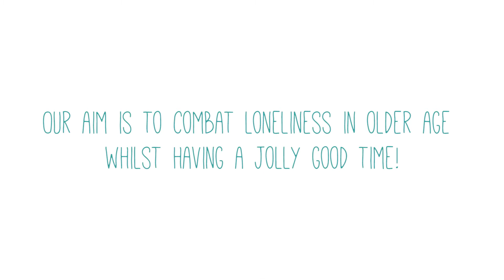The Deans Senior Tea Club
The Deans Senior Tea Club's goal is to combat loneliness and isolation in older age while having a jolly good time!
We have social clubs for seniors in Peacehaven, Telscombe, Seaford and Saltdean, East Sussex.
Clubs are FREE to attend, so please just turn up or call to enquire (on 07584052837 or 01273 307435).
We arrange trips, entertainment, arts & crafts, quizzes and games for seniors. It's your club, so we try and organise any activities you are interested in, from belly dancers to historical talks.